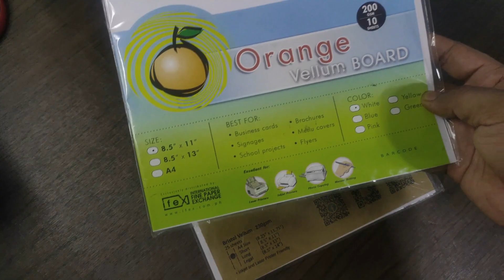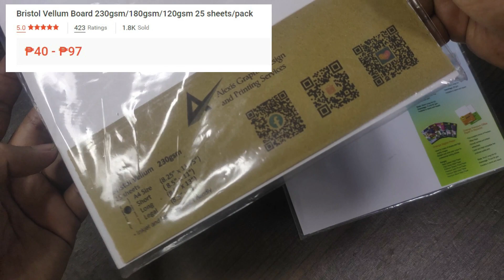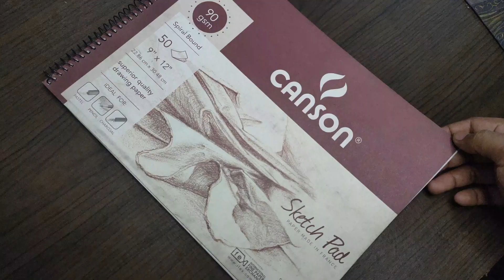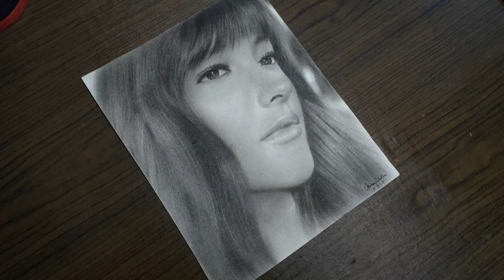Best PAPER for Charcoal Drawing | Tagalog